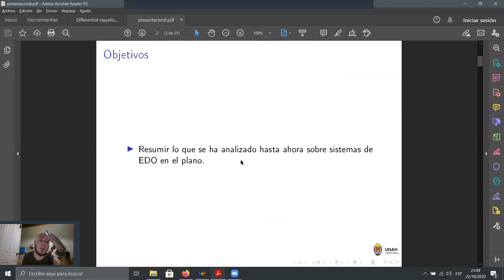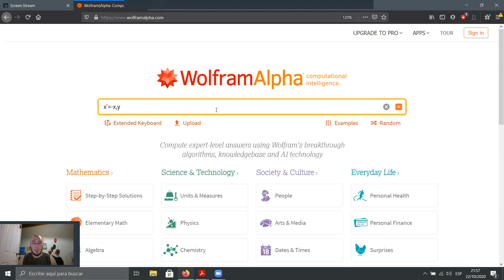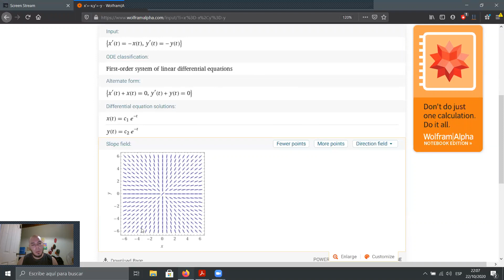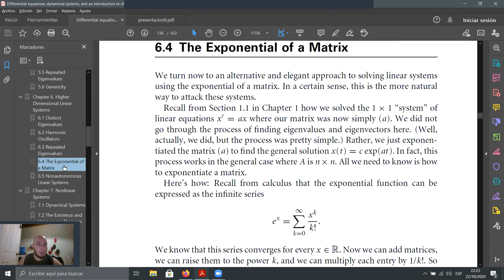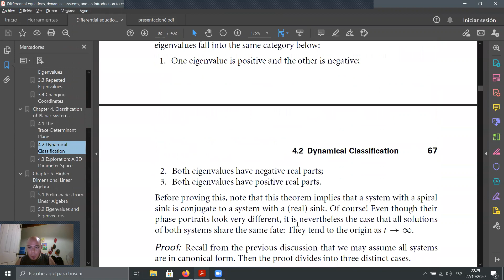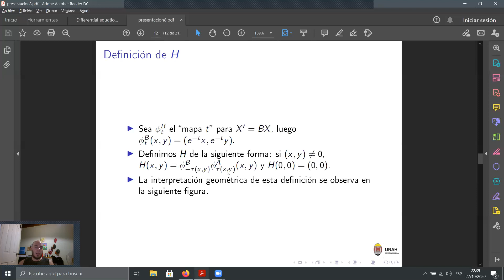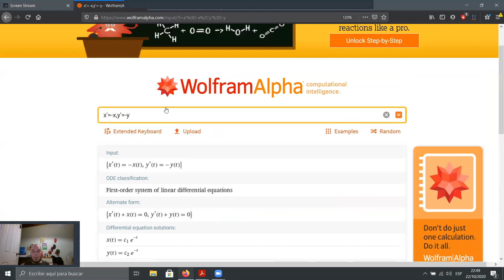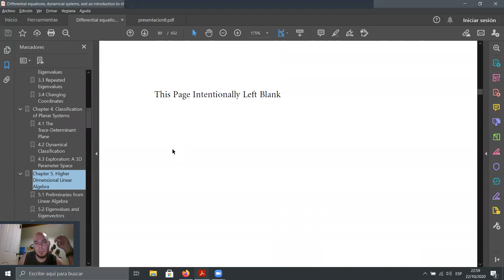SISTEMAS DINÁMICOS I - UNAH - CLASE 8 - parte 2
CLASIFICACIÓN DE SISTEMAS DINÁMICOS EN EL PLANO